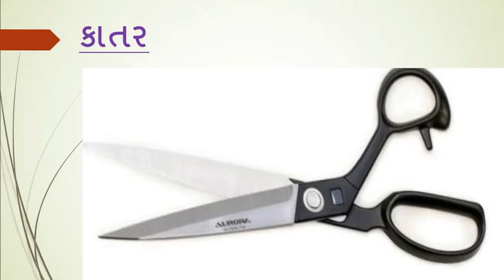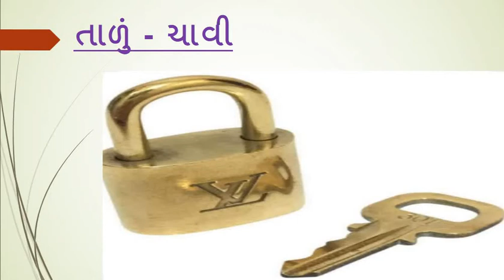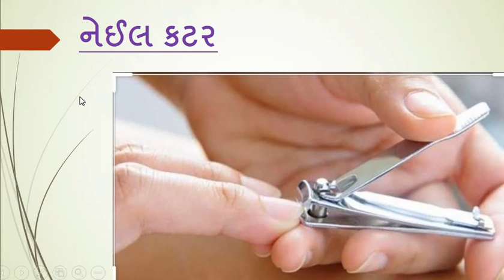Gujarati Medium - STD - 1 - GK